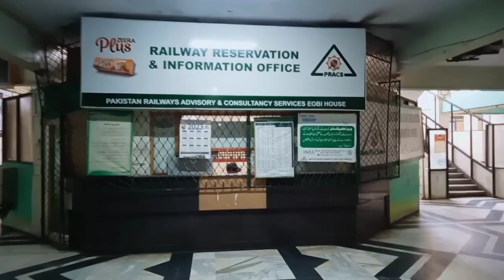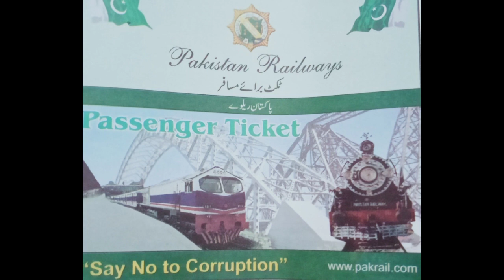Ticket Booking of 33UP Pak Business(Karachi To Lohore)On 24-Feb-24.